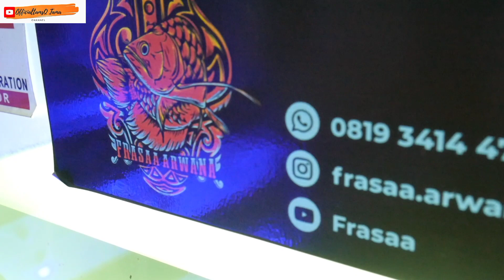Cara Merawat Arwana Untuk Pemula Yang Minim Dana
Arwana memang hewan yang eksotis dengan nilai jual atau beli yang cukup fantastis. Bahkan tak jarang, ikan ini digadang menjadi ikan sultan.

Nah, bagi kalian yang memiliki budget pas-pasan tapi ingin mengoleksi ikan arwana ini, silakan disimak kisah Frans Boy, pemilik Frasaa Arwana Depok, tentang bagaimana memilih arwana dengan budget pas-pasan. Langsung kita gerebek koleksi juragan arwana dari Depok ini.